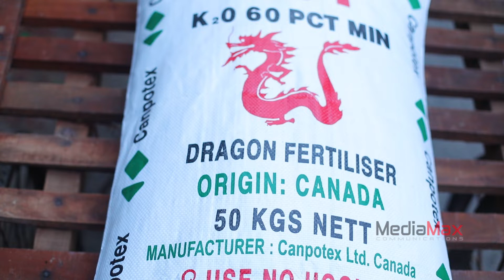Docu-Drama 2021 Trailer | সুষম সারে শান্তির জীবন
Producer: Mazhar Islam
Director: Sohel Afgani RaNA
Implementation: Tariqul Islam
Production Admin: Rajib Ullah
Script: Kazi Delowar Hemonto
Artists: Masum Aziz, Dr. Ezaz, Sadeq Hossain Babul, Majnun Mizan, Tanzika, GK Tanvir, Nila, Tomal, Jakir, Labonno, Tonmoy, Maria, Arif, Shumon & Alamin
Creative Members: Hassib Hassan, Bijoy B Sarkar, Foisal Agun & Mitu
DOP: Amir Hamza
Production: MediaMax Communications